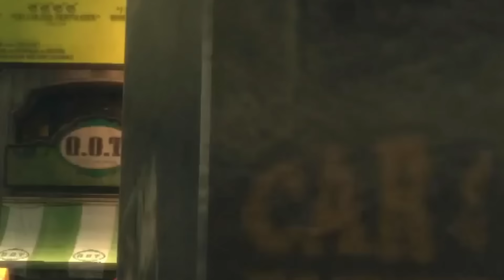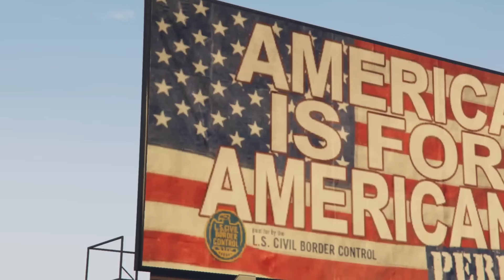Mind Blowing GTA Theories You Never Heard Before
these are the most mind blowing gta theories that aren't actively discussed in gta fandom but today I'll present them to you with deep analysis.